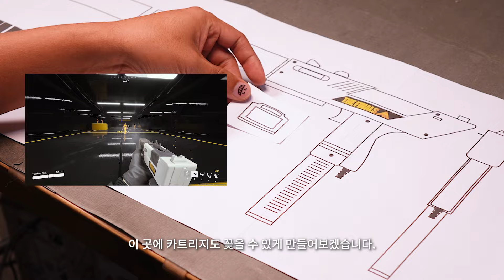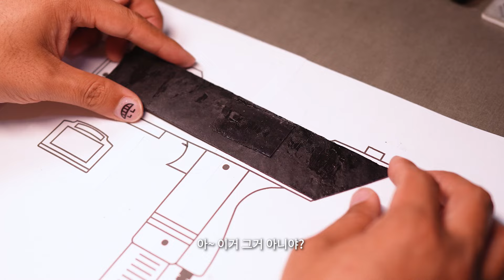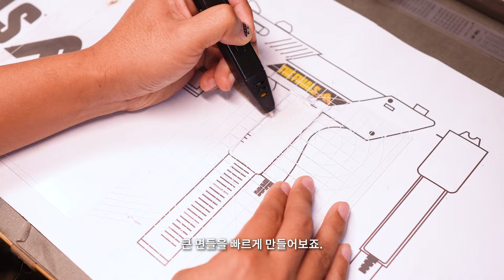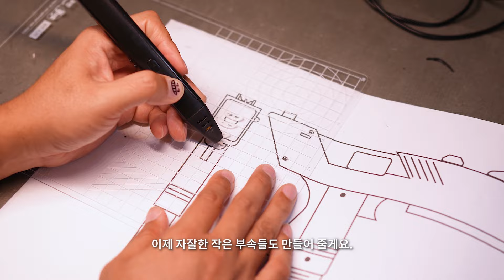3D펜으로 더 파이널스 카트리지 거너 스킨 만들기! 🔥 더 파이널스 시즌2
안녕하세요 규파입니다. 이번에는 참 재미있는 것을 만들었습니다. 더 파이널스 시즌2에 출시 된 M11 카트리지 거너 스킨을 만들고 사격 연습도 해 보았습니다.
📌 M11 악세서리로 출현한 나마타마가 세상에 탄생하는 영상도 보세요.

이 영상이 힐링과 영감을 줄 수 있기를..